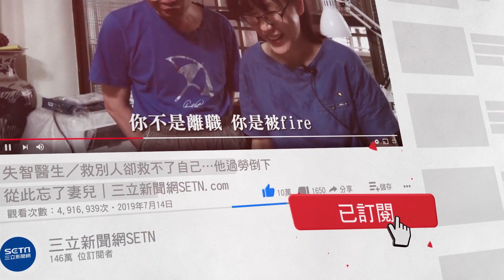柯文哲怒控「遭中央設局」 蘇貞昌：大家都有看到事實【94要客訴】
台北市長柯文哲近日表示，7月2日在環南市場的記者會，是被中央「設局」騙去的，對此，行政院長蘇貞昌也做出回應。

友邦連結區